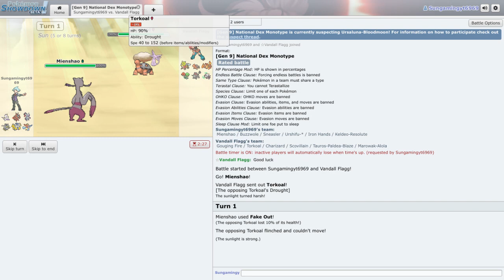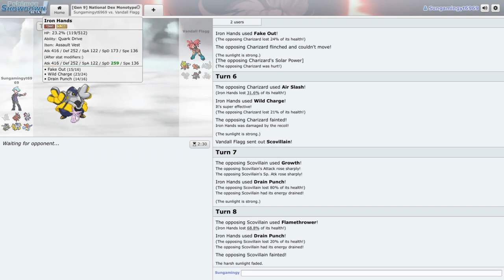AV Iron Hands Is A Menace